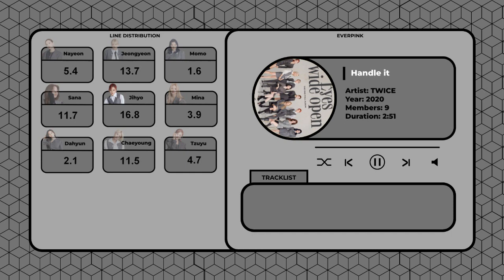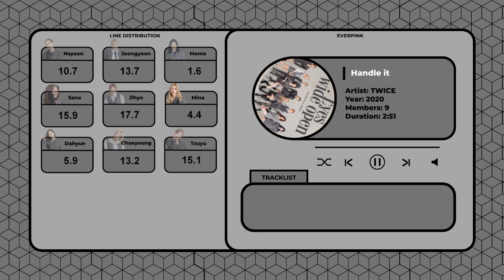[AI cover] Handle it - TWICE (part switch) (Line distribution + color coded)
Original song by: TWICE
Make by: EVERPINK

Thanx for watch, ily.